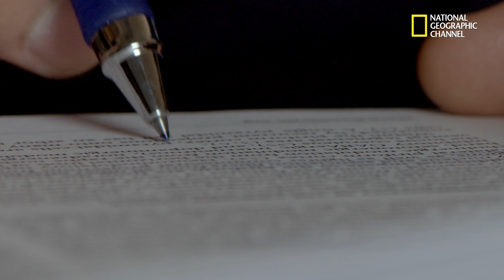Breakthrough: Decoding The Brain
Dr. Mohamad Koubeissi is a neurologist at George Washington University who specializes in treating intractable epilepsy. While using brain stimulation to develop novel treatments, he has also made unexpected discoveries about how the brain gives rise to consciousness.

Decoding the Brain (Directed by Brett Ratner; Narrated by Adrien Brody)—Premieres Nov. 15 at 9 p.m. ET/8 p.m. CT